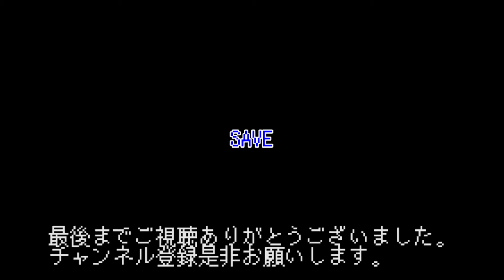【テラリア】人数で押し切れテラリアでボスリアン！ ＃4 ゴーレム閉じ込め作戦‼